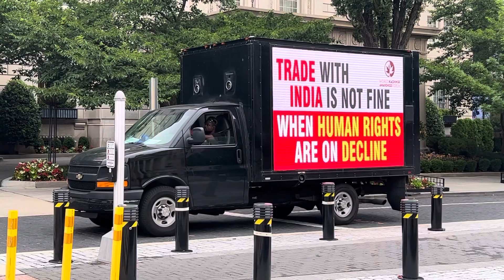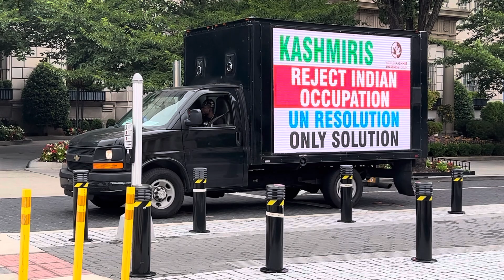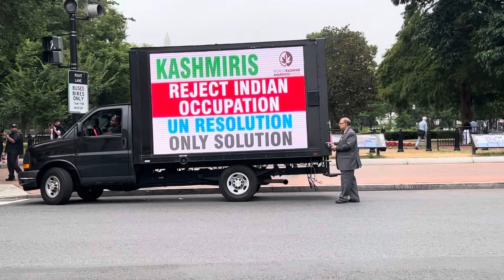What we want free kashmir release release Yasin Malik